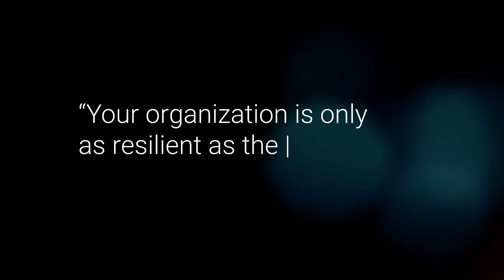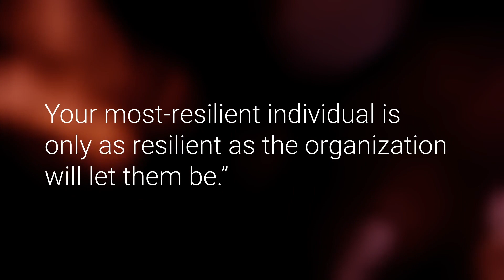Experience Leadership Transformation: Bring the LAOP Summit to Your Organization!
On Oct 17, 2023, we teamed up with the @universityofphoenix  for the 2023 LAOP Summit. We want to give a big thank you to our speakers and everyone who joined us, both online and in person.

The Summit isn't just a one-time event. We're now offering personalized summits, using our unique Leadership in the Age of Personalization (LAOP) approach. We shape these events to fit your organization's specific needs. Whether it's fostering team development and growth or enhancing brand awareness, our summits deliver value.

As we navigate change together, let's remember: "Your Organization is only as resilient as the least-resilient individual in your workforce."